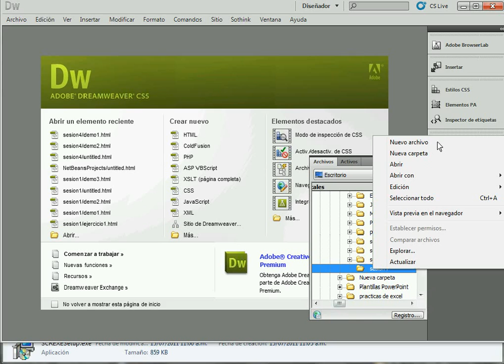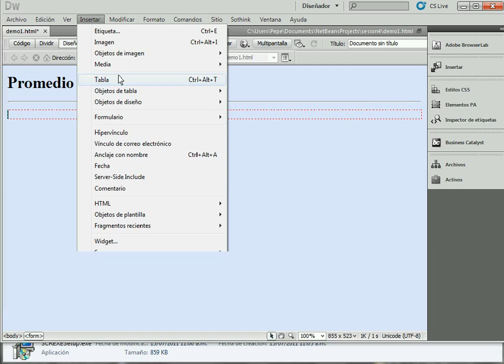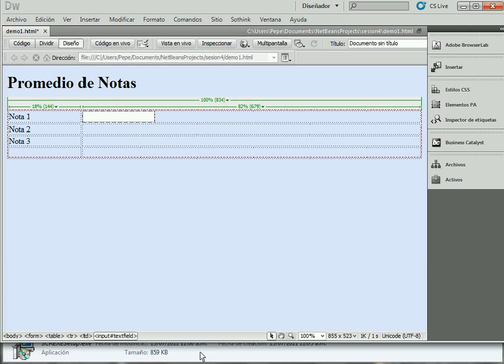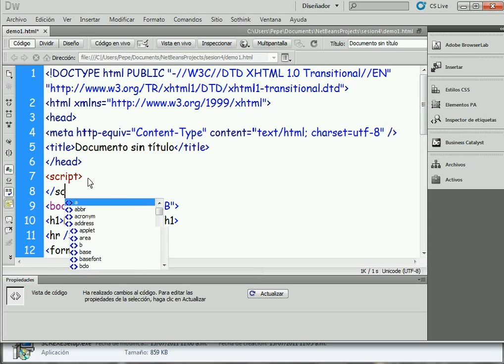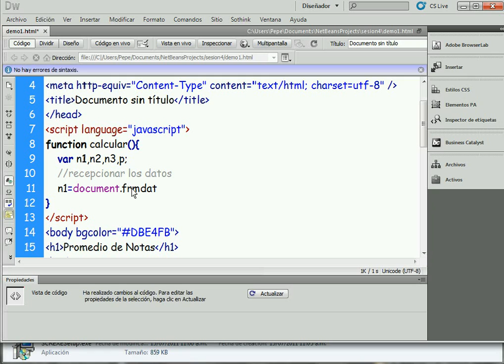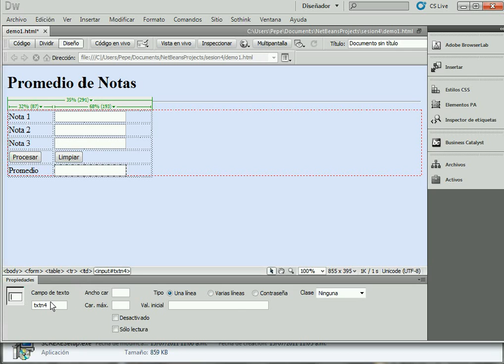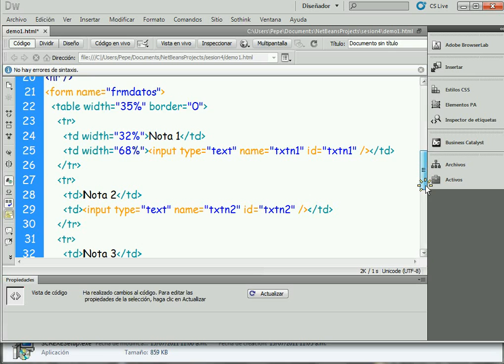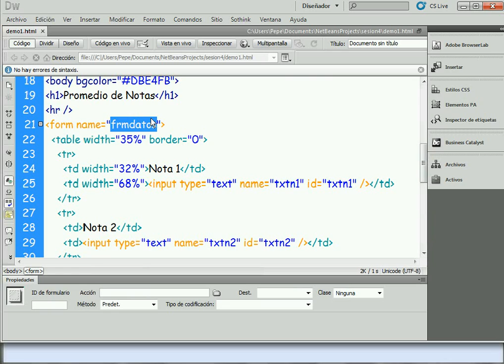Calcular promedio con Javascript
Es un ejemplo de promedio de notas usando código Javascript. Se utiliza Dreamweaver como IDE, puedes utilizar el bloc de notas o Notepad+++.